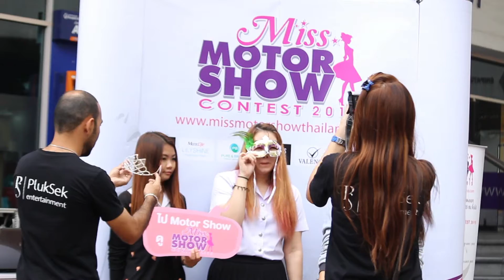Miss Motor Show 2015 มหาลัยศรีปทุม